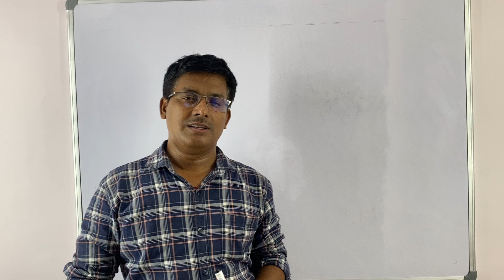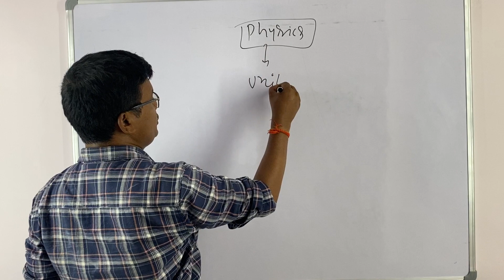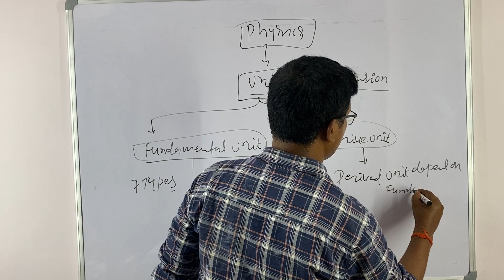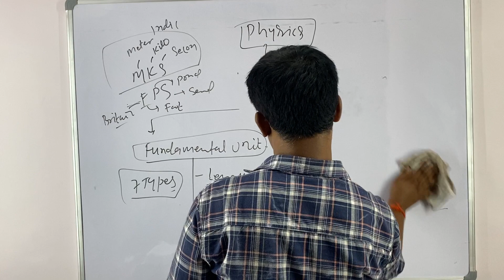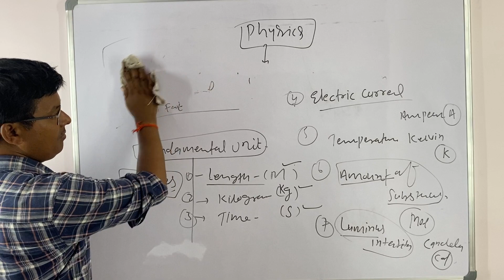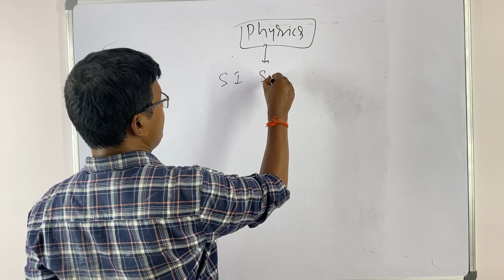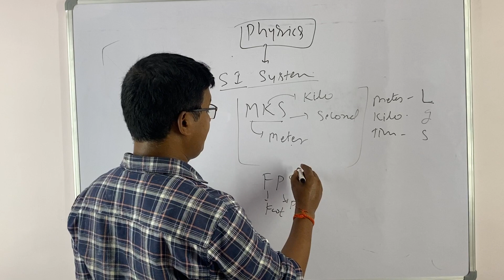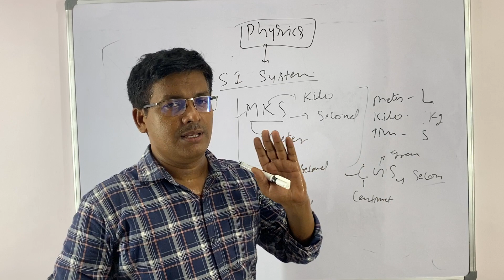UNITS AN DIMENSIONS (LECTURE - 1) / PHYSICS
Brief detail of units and dimensions for competitive examinations